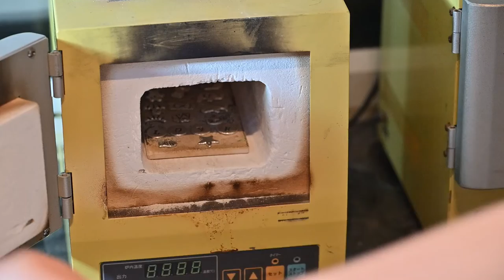Shannta Silver Clay Sculpting (Star Pendant) ทำจี้ดาวด้วยวัสดุเงินแท้ Silver Clay 99.9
Shannta has delivered the art of silver jewelry making into the hands of the public with Thailand’s first DIY Silver Jewelry Store. Located on the 3rd floor of the Bangkok Art & Culture Center

Book now!